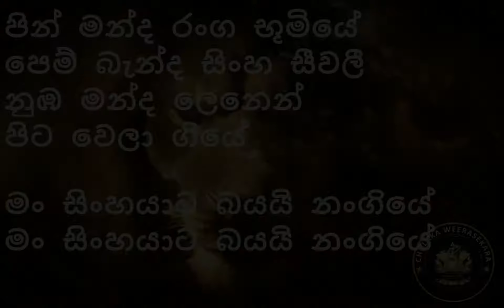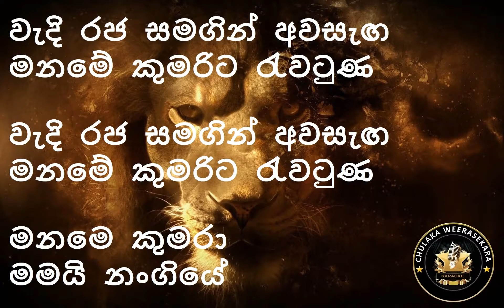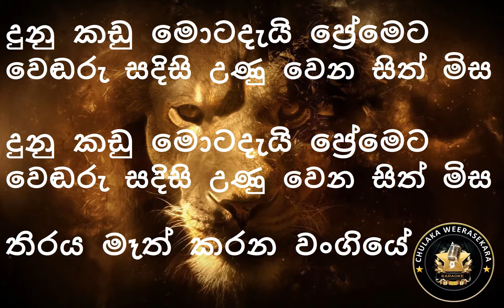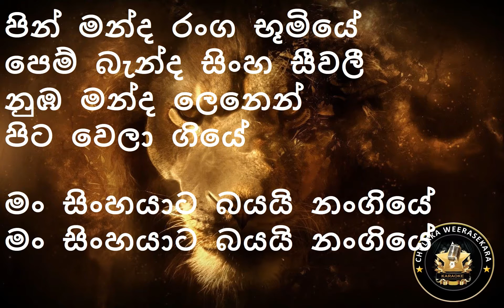Pin Manda Ranga/Man Sinhayata Bayai/Senanayake Weraliyadda/Karaoke/Without Voice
Song: Man Sinhayata Bayai Nagiye/Pin Manda Ranga Bumiye

Original Artist:  Senanayake Weraliyadda
Original Lyrics: Wasantha Duggannarala
Original Music: Senanayake Weraliyadda
New Music Arrangement: Coke Red /ROO Tunes with Sarith & Surith

This channel and all karaoke tracks have been created for the benefit of the YOU TUBE viewers/listeners (Karaoke lovers) .All Karaoke tracks in this channel are FREE OF CHARGE.

Thank you very much for the original artists (singer & (lyrists/music) owners and all other parties who involved to create such beautiful tracks and we are proud to have such musical talent in Sri Lanka.

BIG thank is going for all TV channels to telecast heart breaking musical programs with new music arrangements without affecting original taste of the music.

Further all rights of the tracks in this channel remains with original artist and relevant TV & YOU TUBE channels. Thank you very much for allowing us to convert these tracks to karaoke tracks and all the tracks in this channels have been extracted from YOU TUBE and these are only the Karaoke cover version (video) of it.

If you are unhappy/ Not Interesting or if you feel any doubts /concerned /objection of the Karaoke Cover Video’s published in this channel, please do not hesitate to contact us via below email and we are happy to take whatever the corrective actions/ developments/even remove it from the channel .Therefore we believe your feedbacks are very important /Valuable for us.

Please accept our apologies if we have missed to mentioned original artists or any of the individuals/team who involved to create /remake these tracks/name of the TV Program.
If you find anything missing/wrongly mentioned in our post please let us know for the correction.
Thank you and Enjoy KARAOKE MUSIC